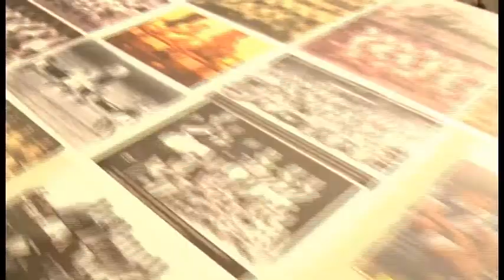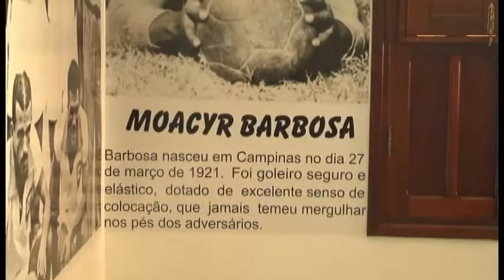Exposição de artigos do ex-goleiro Barbosa é destaque em Muzambinho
Considerado o maior goleiro da era romântica do futebol brasileiro, Moacyr Barbosa, o famoso Barbosa, é homenageado até o dia 30 de maio na Casa da Cultura de Muzambinho. Lá, também estão as traves da Copa de 50, que infelizmente marcou de forma negativa a vida do falecido arqueiro que levou a culpa pela derrota para o Uruguai.